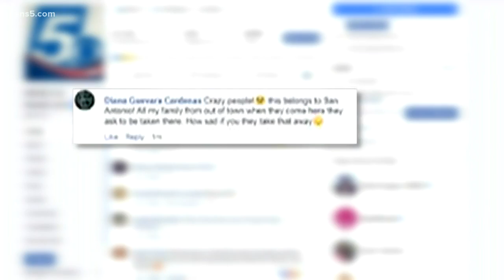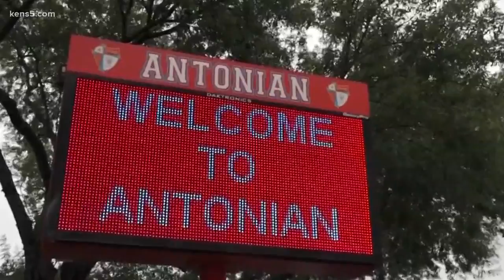Antonian High School unearths time capsule 50 years later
The Class of 1968 from Antonian High School gathered at their alma mater on Friday to open an old relic, a time capsule buried 50 years ago.